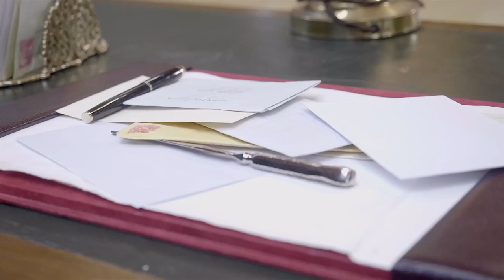Shadowlands | In Rehearsals with Rachel Kavanaugh | Chichester Festival Theatre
Director Rachel Kavanaugh shares what audiences can expect from our new production of William Nicholson's Shadowlands, in which Hugh Bonneville plays celebrated author C.S. Lewis and Liz White plays American poet Joy Gresham. With tickets from just £10, the play runs in the Festival Theatre from 26 April - 25 May.

Chichester Festival Theatre is one of the UK’s flagship theatres, renowned for the exceptionally high standard of its productions as well as its work with the community and young people.Situated in a cathedral city in West Sussex between the South Downs and the sea, the Festival Theatre’s bold thrust stage design makes it one of England’s most striking playhouses; a studio theatre, the Minerva Theatre, sits nearby.